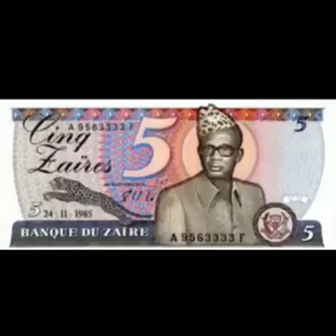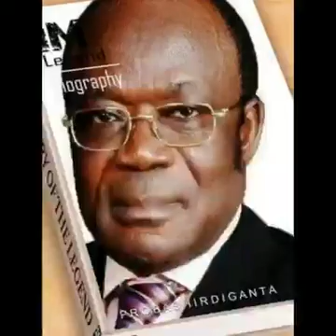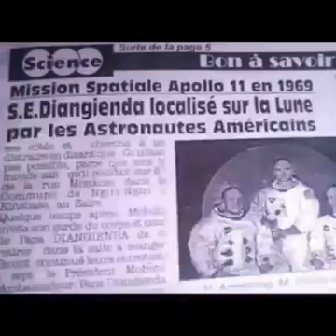je suis l incarnation du maréchal président Mobutu. Eeeeeeeeeepwa ❤ ❤ ❤ ❤ ❤ ❤ ❤ ❤ ❤ ❤